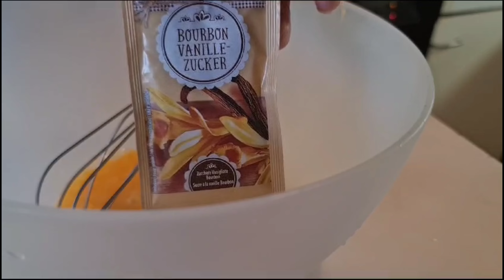🌹Pakistani mom busy morning to evening routine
Asalamulikum everyone I'm am here another busy day routine vlog hope you guys like this vedio and if you like this video pls subscribe my channel share with your family and friends and be my YouTube